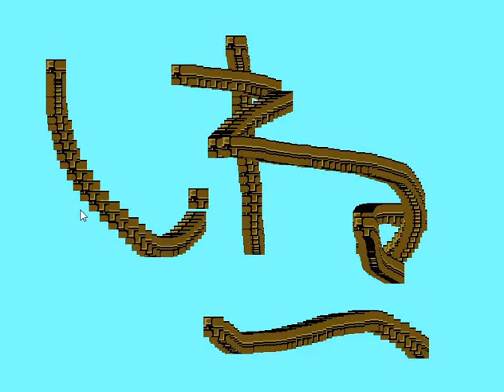i wanna kenennonaka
Creator: 嫌田